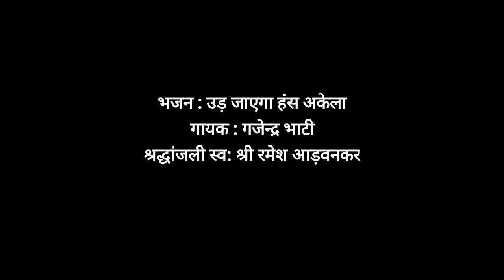श्रद्धांजलि भजन : उड़ जाएगा हंस अकेला by गजेन्द्र भाटी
भजन : उड़ जाएगा हंस अकेला
गायक : गजेन्द्र भाटी
तबला : धरमवीर
ऑक्टोपैड: अजय बेलबंसी
भरत साउंड मलाड।
श्रद्धांजलि : स्व: श्री रमेश आडवनकर
धन्यवाद : श्री निखिल जालान।
पता : एम ई टी इंस्टीट्यूट बांद्रा।